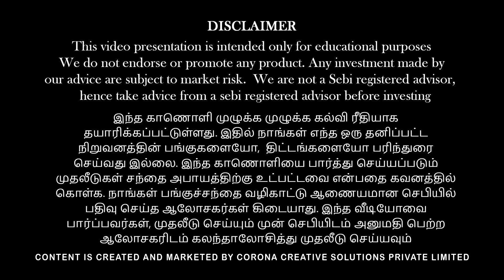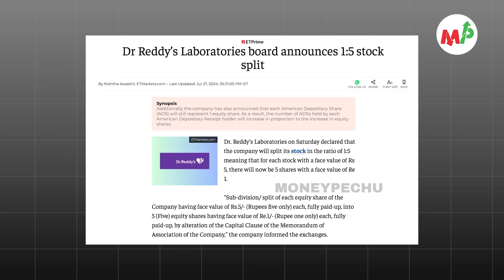Bajaj நிறுவனத்தின் அடுத்த அதிரடி!!! Chennai Super Kings இனி என்ன ஆகும்? | Anand Srinivasan